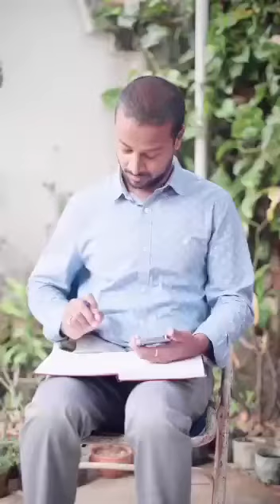अपने माता-पिता का ध्यान रखें please भाई लोग 🙏🙏🙏🙏🙏🙏 अपने माता-पिता से प्यार करे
parents about love,
parents love in tamil,
parents on love marriage,
parents on love island,
parents in love tiktok,
parents on love island 2022,
parents opinion about love marriage,
parents against love marriage whatsapp status,
parents against love marriage,
parents against love marriage neeya naana,
parents against love whatsapp status in tamil,
parents against love marriage sandeep maheshwari,
parents against love marriage whatsapp status in telugu,
parents against love marriage islam,
parents against love marriage short film,
parents against love,
parents against love marriage tamil,
parents love on a rampage,
parents love with baby,
parents in love,
fairly odd parents love at first height,
love between parents,
dua for love between parents,
parents love and sacrifice,
parents and love marriage,
parents and love status,
parents and love,
love marriage but parents not agreeing,
parents love for son,
parents love for their child,
parents love for son feroz khan & sajal aly,
parents love for daughter,
the parents come love island,
love island 2019 parents come in,
parents come in love island 2022,
love island 2020 parents come in,
love island 2021 parents come in,
parents love in islam,
parents love in telugu,
parents in love island,
parents in love island 2022,
parents love for son movie,
parents love for son feroz khan,
parents love for son feroz khan full movie,
parents love for son feroz khan drama,
parents love for children❤one picture million words all n1,
parents love for son 1,
parents love for son 1st episode,
parents love status for whatsapp,
love from parent trap lyrics,
parents love songs in malayalam,
parents love to daughter,
parents accept love in tamil whatsapp status,
parents love song in kannada,
parents love status in tamil,
love like parents,
love like my parents,
love like the galaxy parents,
love of parents song,
parents reaction on love marriage,
indian parents on love marriage,
karan kundra parents on love school,
love victor coming out parents,
choosing parents over love,
parents love last episode,
past love jinx parents react,
past love parents react,
gacha life past love parents react,
mha past love parents react,
parents love then vs now,
parents love son more than daughter,
parents love sister more than brother roblox,
parents love sister more than me,
parents love lucy more than wolfoo,
parents love siblings more than me,
parents love sister more than brother,
parents are important than love status,
parents love younger sister more than me,
parents love one daughter more than the other,
parents for love marriage,
love parents react to them,
love to parents indonesian song,
love to parents meaning,
to convince parents for love marriage,
love to parents,
love to parents song,
parents love towards daughter,
parents love vs lover,
parents vs love status,
parents vs love,
parents vs love marriage,
parents vs love part 2,
parents vs love neeya naana,
parents or love,
parents or love part 1,
love vs parents whatsapp status tamil,
love vs parents whatsapp status,
love marriage without parents permission,
love marriage without parents supportprents love,
parents about love,
parents on  their child,
parents come in  one daughter more than the other,
love to parents